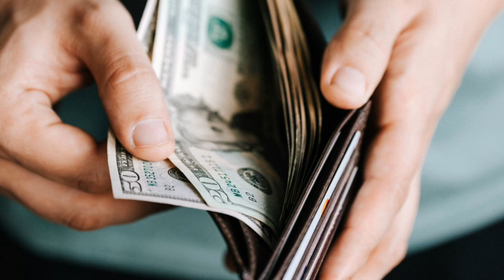My Wallet / EDM Music / FREE No Copyright Music And Video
EDM stands for Electronic Dance Music. It's a genre of music primarily created by electronic instruments and production techniques, intended for dance-based entertainment. It encompasses various subgenres like house, techno, trance, dubstep, and more. EDM is characterized by its repetitive beats, synthesizer-generated melodies, and often includes elements like drops, build-ups, and breakdowns designed to energize listeners and dancers in clubs, festivals, and parties.